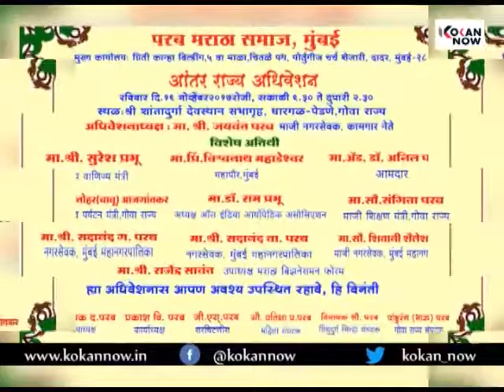परब मराठा समाज,मुंबई आंतर राज्य अधिवेशन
रविवार दि.१९ नोव्हेंबर रोजी
सकाळी ९.३० ते २.३०
स्थळ शांतादुर्गा देवस्थान सभागृह, धारगळ-पेडणे, गोवा राज्य